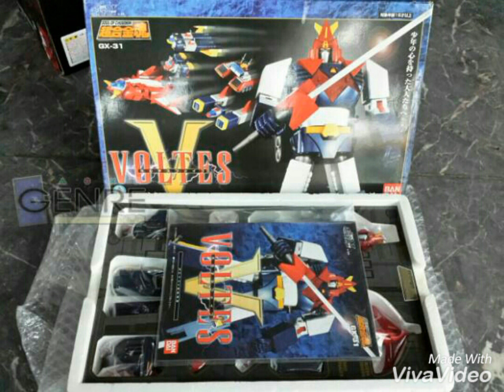Voltes V Toys